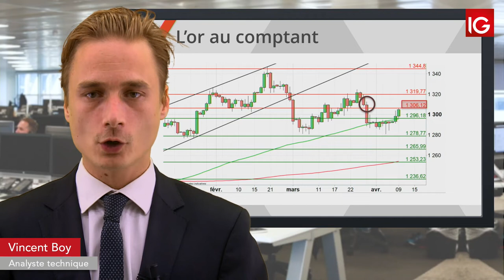Bourse - GOLD, Trump et le FMI en soutiens - IG 10.04.2019